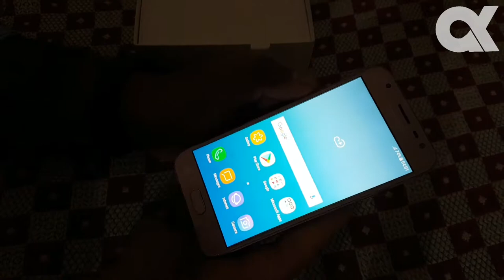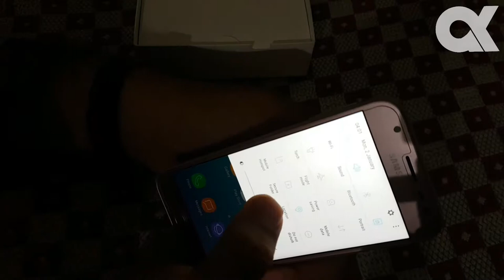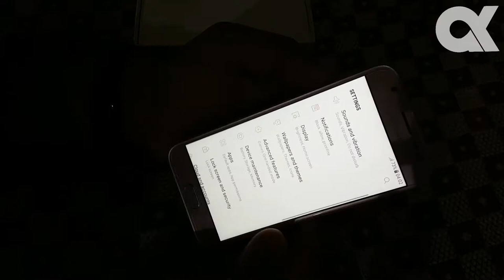Samsung Galaxy J3 Pro Unboxing and Review 2018